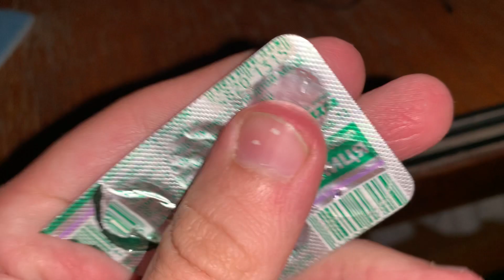ASMR FAST LOFI SOUNDS FOR SLEEP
Write a comment!